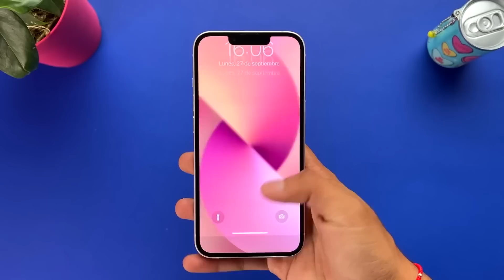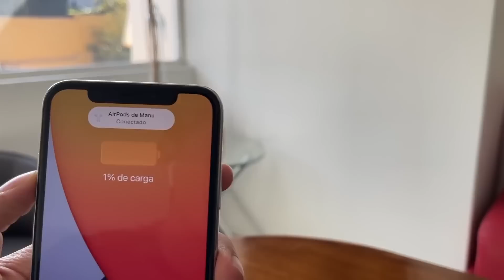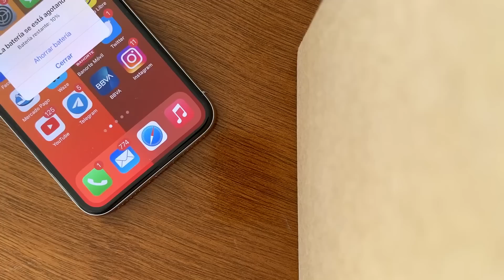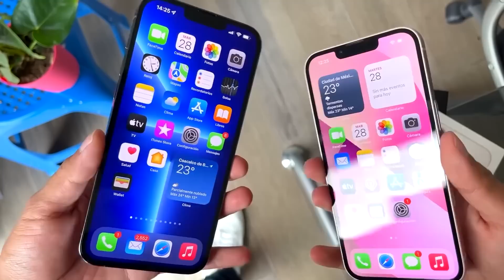⚠️ OJO: Esto le queda de VIDA ÚTIL al iPhone 8, X, XR, XS, 11, 12 y 13!! ❤️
😰 ¿Cuándo dejara de recibir actualizaciones iOS mi iPhone? 💔 ¿Cuándo morirá mi iPhone? 💔 ¿Cuándo ya no podré instalar apps en mi iPhone? 👉 TODO te lo contesto en este video, entra ahora! 😎

Adentro encontrarás:
💬 Chats exclusivos
🗞️ Noticias

0:00 Vida útil de un iPhone
0:43 Muerte por Batería
1:34 Muerte por Actualizaciones iOS
4:51 Muerte de Componentes
6:05 Muerte de Apps
🔻 TODO LO QUE USO PARA GRABAR 🔺